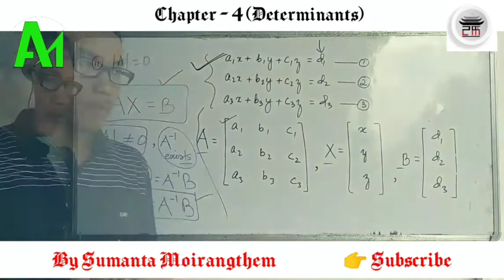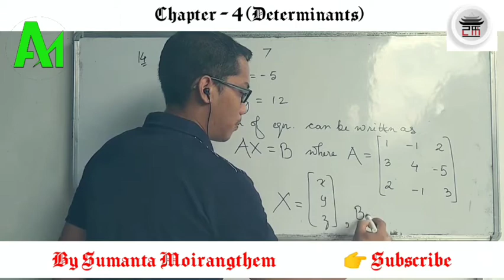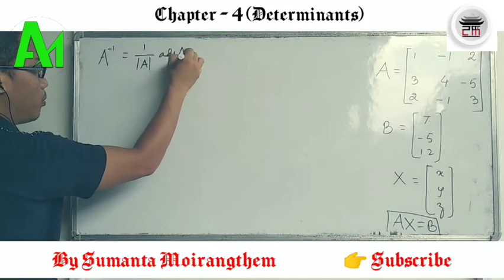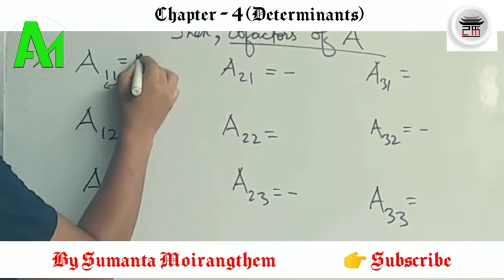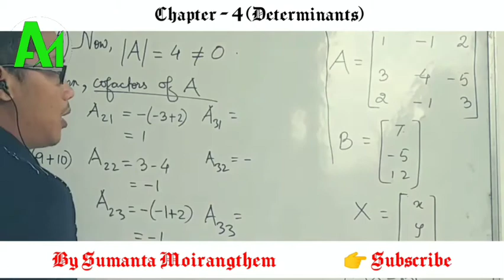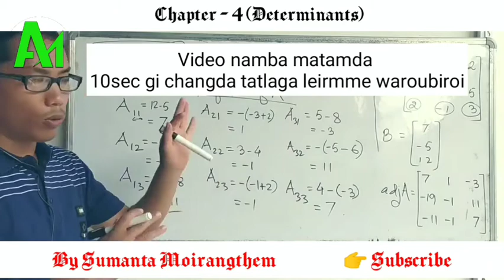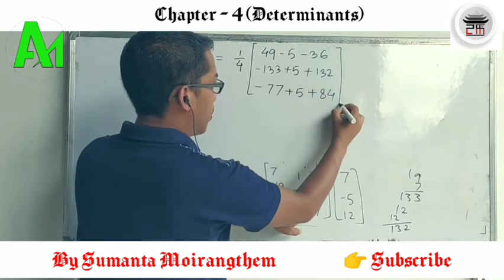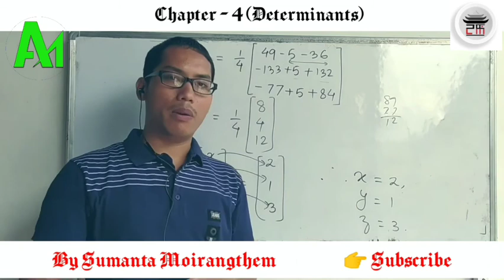Determinants Class- XII || Part-6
Topic - Determinants
 Maths
Chapter- 04
Language - Manipuri
Syllabus- Manipur Board

Instructor- Sir Sumanta Moirangthem (Advanced Maths)
Video credits- Advanced Maths

Re-uploading & producing is strictly prohibited from us & Advanced Maths.

Leipung Media